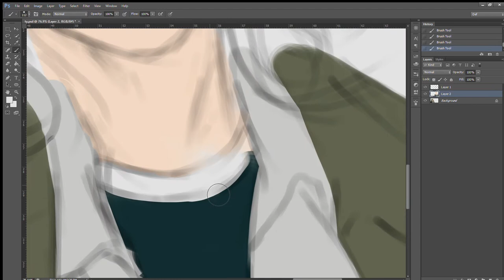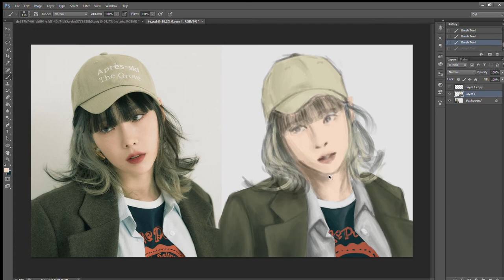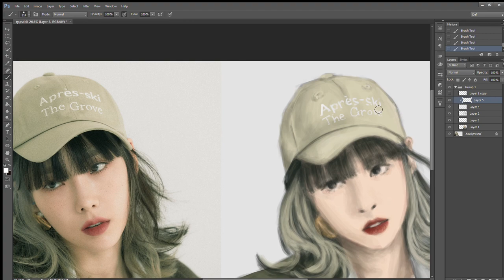Speedpaint Taeyeon What Do I Call You - Simple Painting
Speedpaint of Taeyeon's album photo What Do I Call You with just simple painting. Time taken is 2 hours and 24 minutes from total of 5 days.

Tablet:
VEIKK s640

Taeyeon's What Do I Call You MV